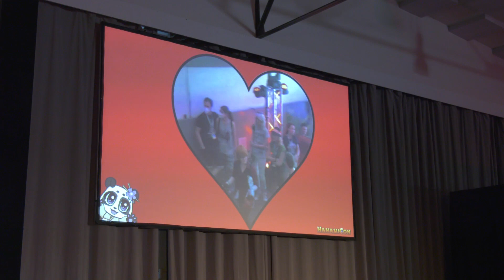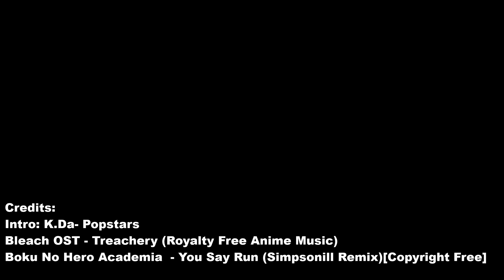HanamiCon 2021 [CMV- best cosplays of the weekend]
It´s the first Convention in 2021 in Austria and ofc we made an awesome CMV for you again! :)
Thank you to all amazing cosplayers for joining this video.
xoxo
Punica

Credits:
**Into: Kda Popstars